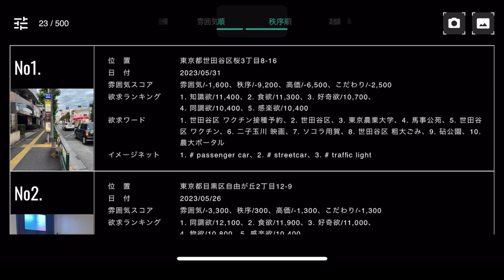CityScouter: Exploring the Atmosphere of Urban Landscapes and Visitor Demands with Multimodal Data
UbiComp/ISWC 2023 Demo

Authors: Yuki Kubota/Tokyo Institute of Technology; Soto Anno/Tokyo Institute of Technology; Tomomi Taniguchi/TANIGUCHI TOMOMI DESIGN; Kosei Miyazaki/Hyogo University; Akira Tsujimoto/Nikken Sekkei Ltd; Hiraki Yasuda/Nikken Sekkei Ltd; Takayuki Sakamoto/Nikken Sekkei Ltd; Takaaki Ishikawa/Yahoo Japan Corporation; Kota Tsubouchi/Yahoo Japan Corporation; Masamichi Shimosaka/Tokyo Institute of Technology